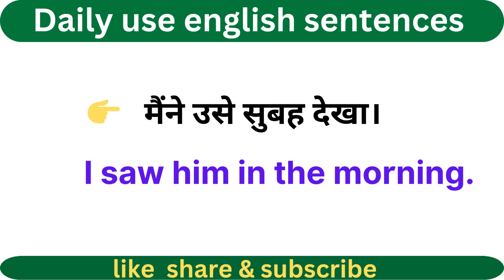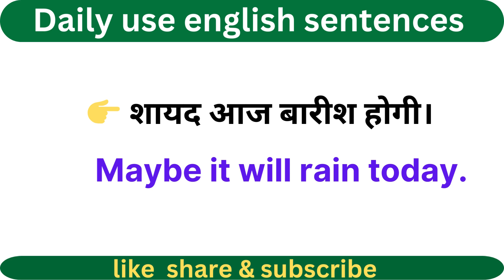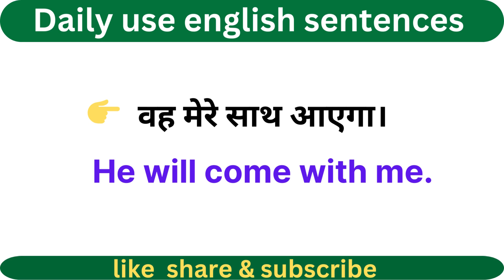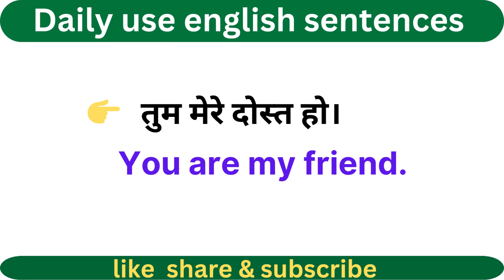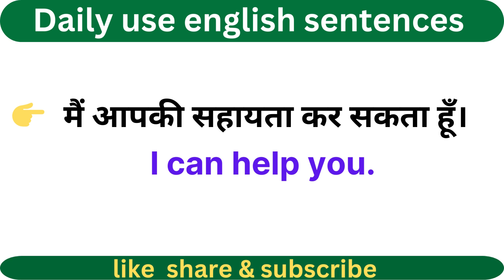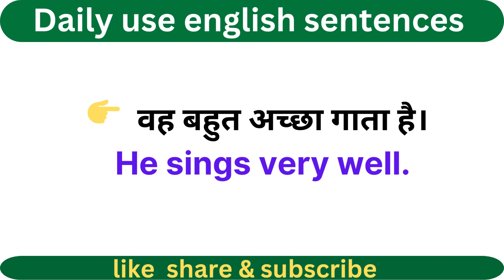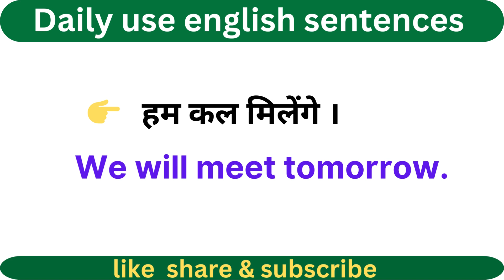Learn Everyday English For Speaking - Daily Use English Sentences|इंग्लिश वाक्य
Learn Everyday English For Speaking - Daily Use English Sentences|इंग्लिश वाक्य @EverydayEnglishEncounters

25 simple sentences used in daily life part 1
25 daily use English sentences
25 रोज़ बोले जाने वाले वाक्य
२५ रोज़ बोले जाने वाले अंग्रेज़ी वाक्य
English conversation
English speaking
English sentences
vocal language